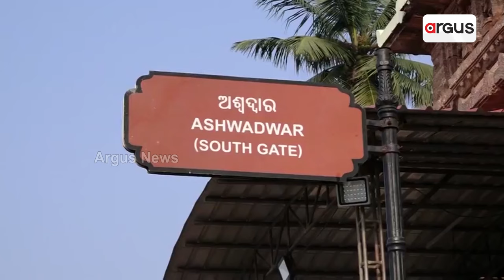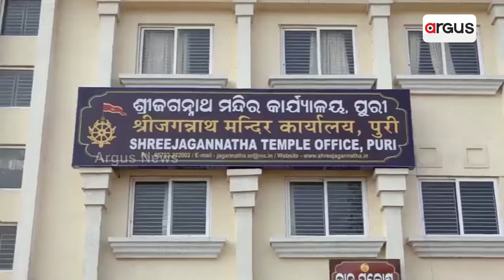ଭକ୍ତଙ୍କ ଦାବି ପଞ୍ଚକରେ ପ୍ରବଳ ଭିଡ ଦୃଷ୍ଟିରୁ ଖୋଲାଯାଉ ଚାରି ଦ୍ବାର || Puri Jagannath darshan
ଶ୍ରୀମନ୍ଦିର ଚାରି ଦ୍ବାର ନଖୋଲିବା ଜିଦ୍ ରେ ଅଟଳ ରାଜ୍ୟ ସରକାର । ଭକ୍ତ ପଛେ ଯନ୍ତ୍ରଣା ପାଆନ୍ତୁ, ବୟସ୍କ ଦର୍ଶନରୁ ବଞ୍ଚିତ ହୁଅନ୍ତୁ ଖୋଲିବନି ଦ୍ବାର । 4 ଦ୍ବାରା ଖୋଲିବାକୁ କାହିଁକି ସମ୍ମାନର ପ୍ରଶ୍ନ କରିଛନ୍ତି ରାଜ୍ୟ ସରକାର ? ଜଗନ୍ନାଥ ସଂସ୍କୃତି ବିରୋଧୀ ନୁହେଁକି ବିଜେଡି ସରକାରଙ୍କ ଆଭିମୁଖ୍ୟ ? ଛତିଶଗଡ଼ ରାଜ୍ୟପାଳ ବି ଭକ୍ତଙ୍କର ଯନ୍ତ୍ରଣା ଦେଖି ରଖିଥିଲେ କ୍ଷୋଭ